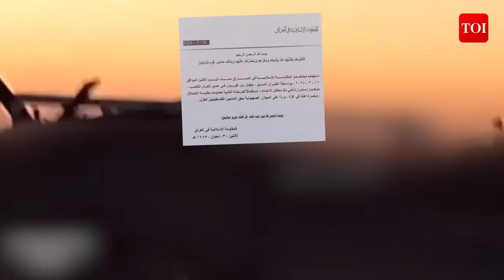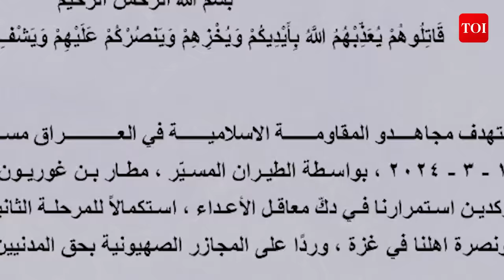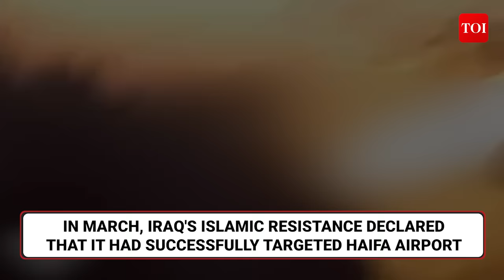Iraqi Resistance Drones 'Strike' Israel's Largest Airport; 'Projectile Released On Ben Gurion'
The Iraqi Resistance of Iraq claims to have targeted Israel's largest airport in Tel Aviv, intensifying tensions in the region. Images circulating on social media depict people seeking cover amid the drone attack. The group issued a statement along with a video showcasing the shocking drone assault on Israel. This follows the recent announcement by the resistance about targeting Haifa Airport in northern Israel. The backdrop of the conflict includes heightened Palestinian anger over Israeli restrictions on access to the Al-Aqsa Mosque. Hamas has condemned Israel's plan to limit Palestinian entry during Ramadan, further complicating the situation. Amid intense clashes during Ramadan, a drone attack occurred, coinciding with the ongoing IDF invasion in Gaza despite global calls for a ceasefire during the holy month.